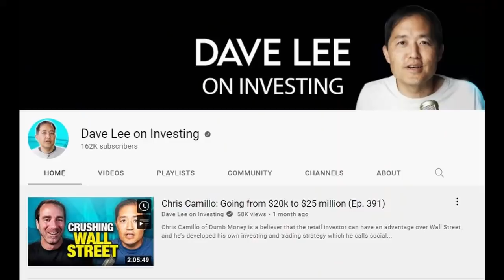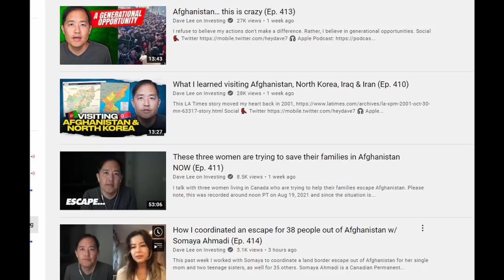HERO - Dave Lee to the Rescue: Shogofa's Story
Dave Lee and Shogofa tell the story of how Dave helped Shogofa and others like her rescue their families from the Taliban taking over Afghanistan.

Shogofa and her family are part of a persecuted ethnic minority called Hazara. They escaped across the border to Pakistan thanks to help from Dave and others.